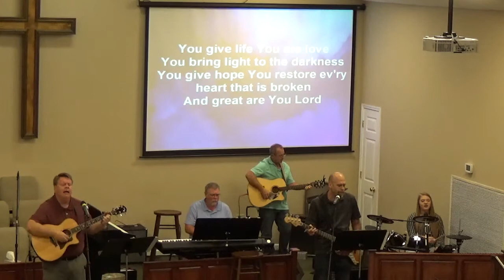Worship Service Aug 9th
"In Awe of the Word" Psalm 119
Worship service for Aug. 9th 2020